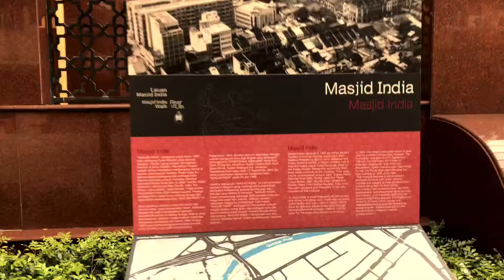Masjid india in Malaysia ll ঐতিহাসিক মসজিদ ইন্ডিয়া মালয়শিয়াতে অবস্তিত ।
Masjid India was built in 1983. It was initially erected as a wooden structure. Members of the Indian Muslims mercantile community. Its built by a muslim trader.